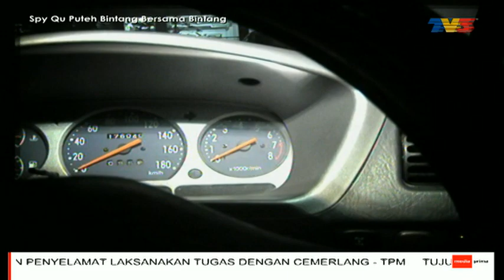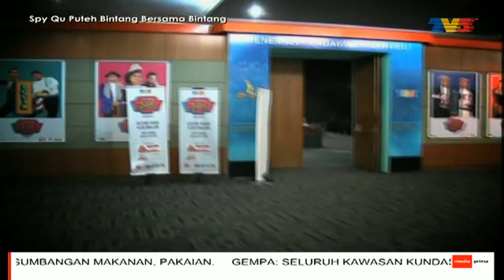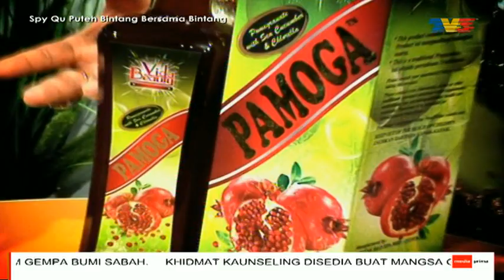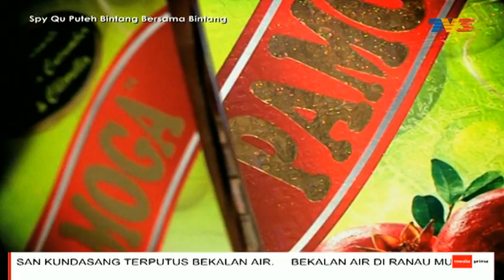Spy Qu Puteh Bintang Bersama Bintang | Episod 9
Sebuah program permainan komedi yang pasti mencuit hati dan penuh gelak ketawa! Dibintangi oleh barisan pemenang program Bintang Mencari Bintang musim pertama dan kedua.

Achey, Abam & Fad (Bocik), Ammar & Issey (Titan), Iizu & Suffian (Kepoh), Arriff & Kamal (Sumbu) serta Chiwan & Achok (Chilok) akan mempersembahkan sketsa komedi bersama artis jemputan demi merebut hadiah mingguan wang tunai berjumlah RM10,000 dan RM50,000 pada peringkat akhir.

Program ini dihoskan oleh Yana Samsudin dan AG Hot FM bersama Fizie Hot FM selaku hos di belakang pentas.